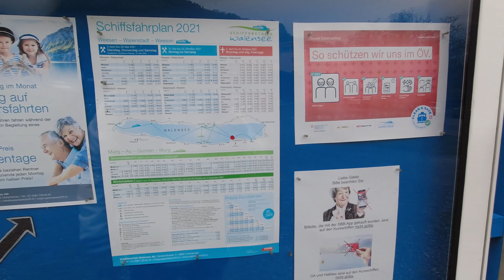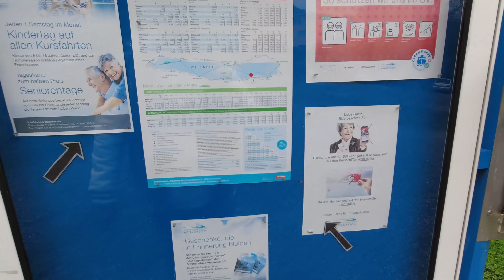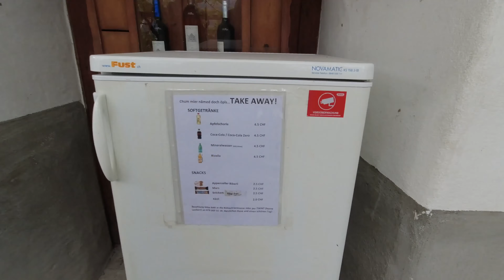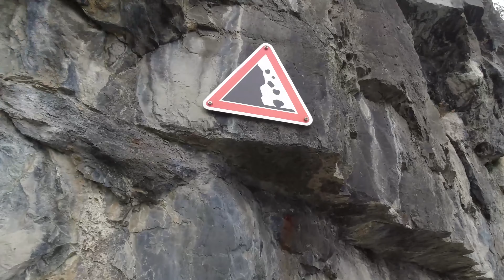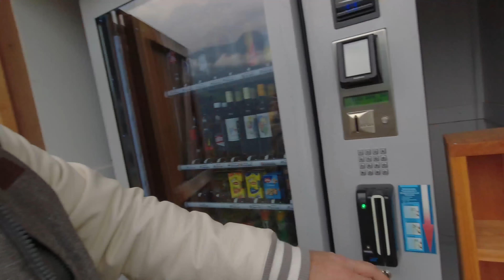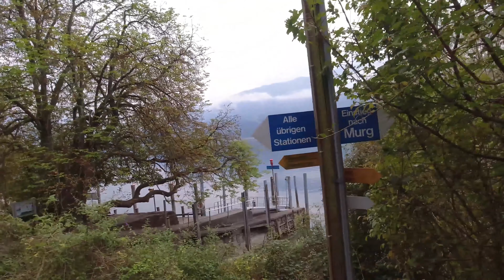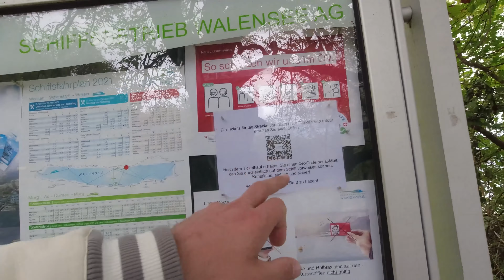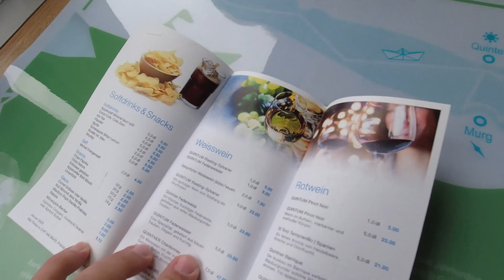Amazing day trip to Walensee, Switzerland